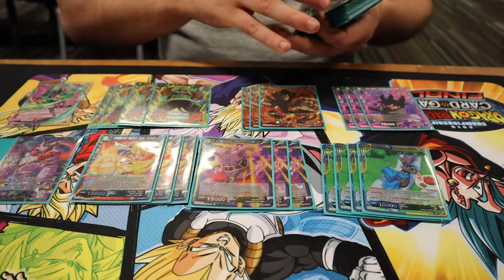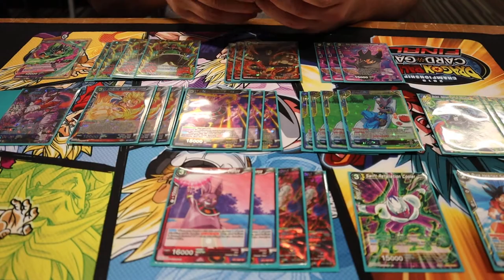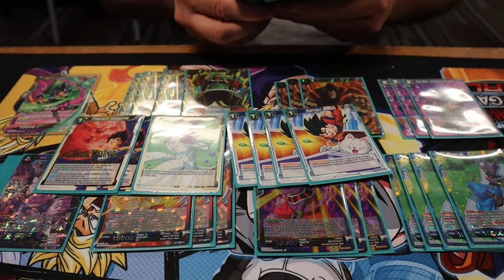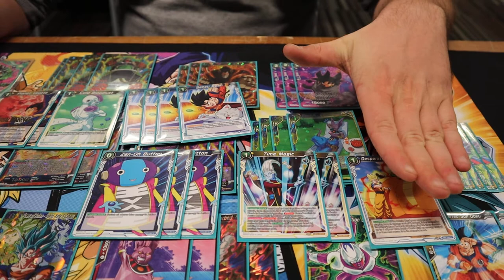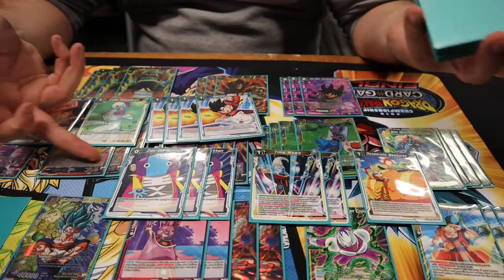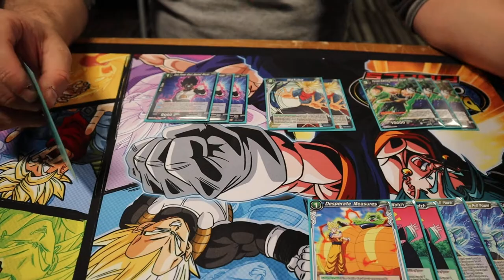DBS European Finals 2019 Top 16 Broly Apes - Wim Eliano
KTM Teammate (and European Division Captain) Wim Eliano's Top 16 Broly Apes Deck Profile from the Dragon Ball Super Card Game European Finals 2019.